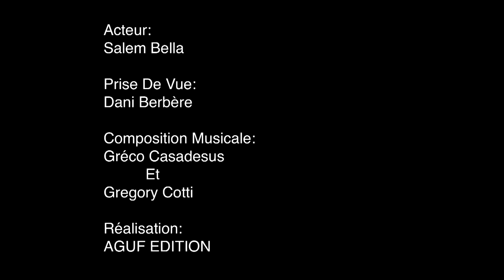Mystère, de Bella MADANI, Algérie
Candidat au Concours Quand le son crée l'image 2017, lancé par La Semaine du Son.
Le nombre de "like" déterminera le Prix du Public !!!